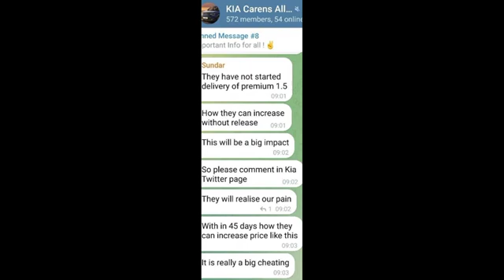kiacarens price hike anger